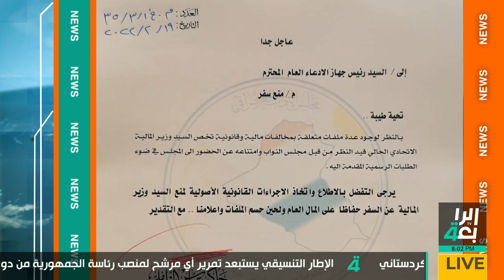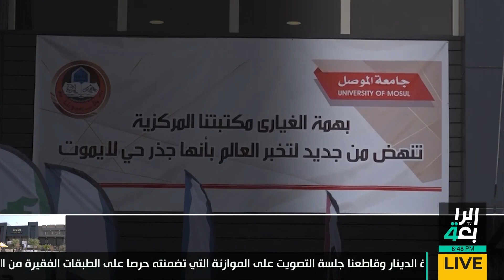نشرة اخبار المسائية مع فاطمة حسين (السجال يحتدم بين الصدريين وعلاوي)